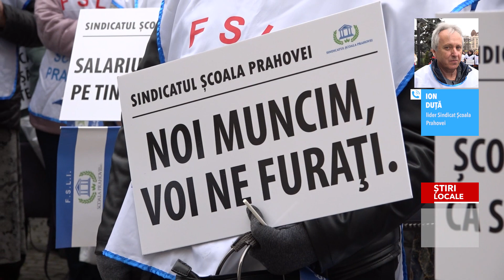A3 S AR PUTEA AJUNGE LA GREVĂ GENERALĂ ÎN ȘCOLI